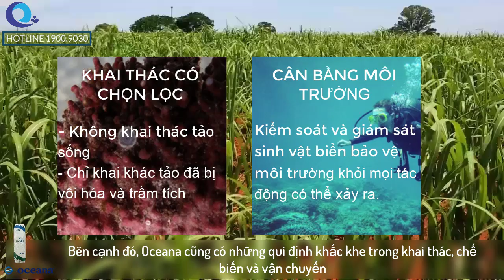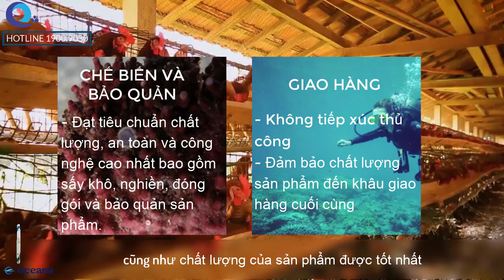Khoáng Litho Nutri cho nuôi trồng thủy sản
Nhờ vào dòng hải lưu đặc biệt khiến loài tảo Lithothamnium chứa hàm lượng Canxi và Mangie cùng nhiều loại khoáng vi lượng hữu cơ mà chỉ có vùng biển Oh Siana thuộc Brazil mới có được 🇧🇷
👉 Với cấu tạo và đặc tính khác biệt của khoáng Litho, dưới sự tác động của vi sinh vật trong đất và ao khiến sản phẩm khoáng Litho phát huy tối đa hiệu quả, đây là điểm khác biệt tạo nên chất lượng của Litho so với những loại khoáng khác.
Nhập khẩu và phân phối: CÔNG TY CỔ PHẦN BQ&Q
☎️☎️ Tổng đài CSKH: 19009030